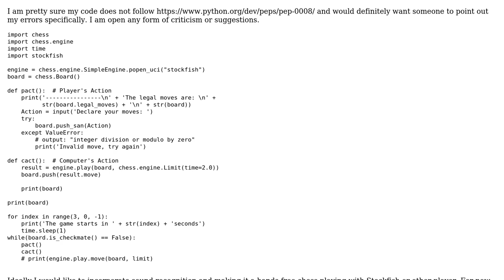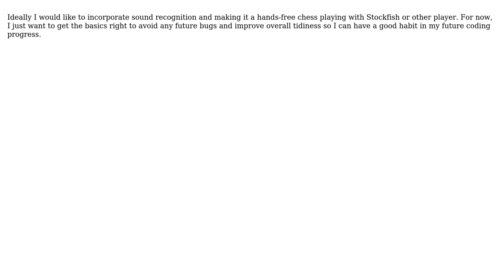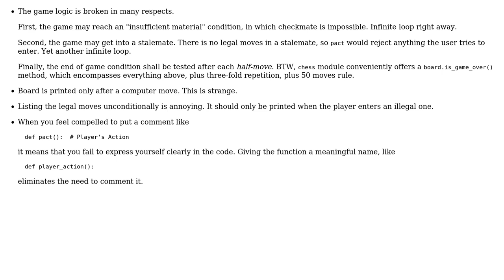Code Review: Little chess game with python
With thanks & praise to God, and with thanks to the many people who have made this project possible! You are responsible for your own actions.